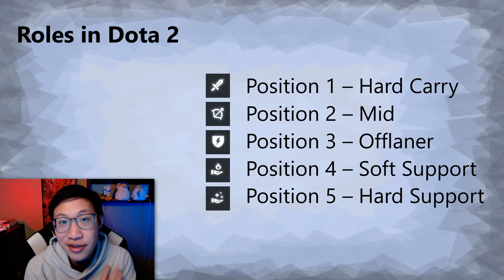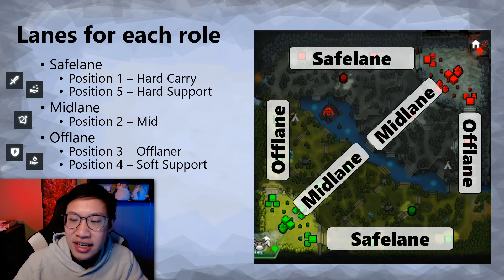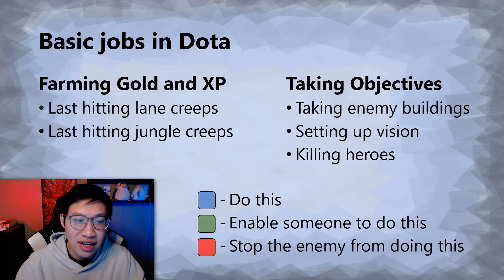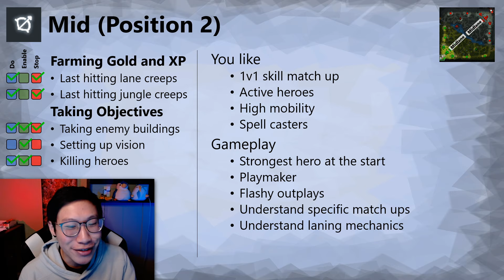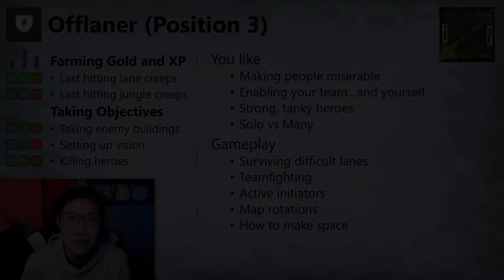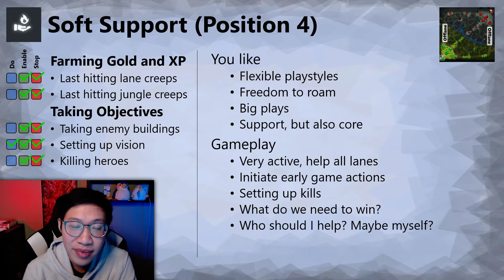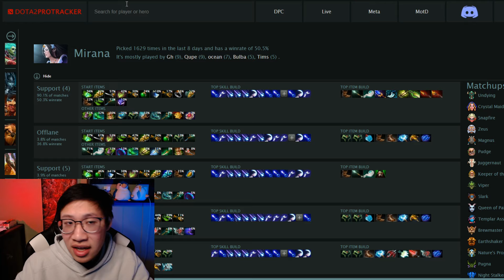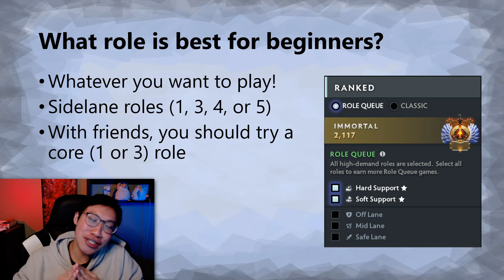Dota 2 Beginner's Guide: Roles and Positions Explained | 7.28c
In this new player guide, I explain the different roles and positions of Dota 2 to help you understand which role you might want to play. I also recommend some of the best roles for beginner players to learn Dota 2.

Timestamps
0:00 Position 1-5 number explanation (Farm Priority)
1:28 Where do the positions play on the map?
4:16 Basic jobs in Dota 2
5:55 Position 1 Core - Hard Carry
9:20 Position 2 Core - Midlaner
11:18 Position 3 Core - Offlaner
14:25 Position 4 Support - Soft Support
17:20 Position 5 Support - Hard Support
20:04 How to know what hero goes in what position or role?
21:19 What role is best for beginners?